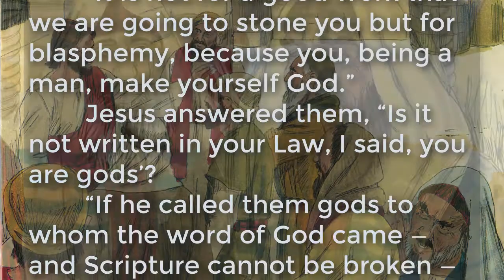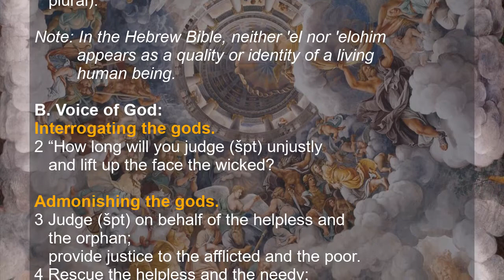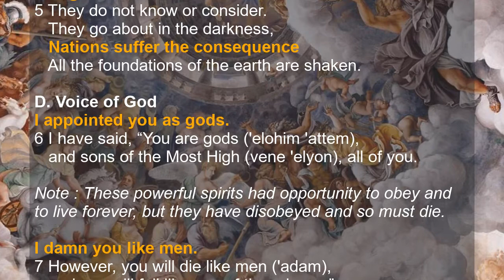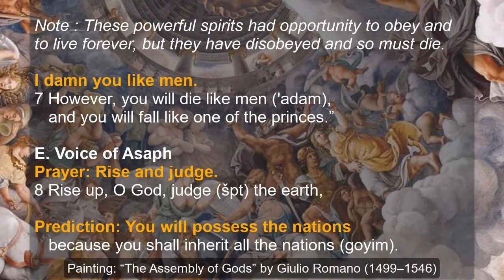I said, “You are gods!” How does Psalm 82 prove Jesus’ Deity?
I said, “You are gods!”
How does Psalm 82 prove Jesus’ Deity?
A proposal from Dr. Galen Currah
wordwatchers.currah.us 2019

When some angry Judeans once wanted to stone Jesus to death, he asked them their reason. They replied :

“It is not for a good work that we are going to stone you but for blasphemy, because you, being a man, make yourself God.” Jesus answered them, “Is it not written in your Law, I said, you are gods’? If he called them gods to whom the word of God came—and Scripture cannot be broken— do you say of him whom the Father consecrated and sent into the world, ‘You are blaspheming,’ because I said, ‘I am the Son of God’?” John 10:33-36

Jesus was citing Psalm 82:6 when he quoted “I said, ‘You are gods.’” Now, some interpreters have explained that the “gods” referenced Psalm 82 are human beings, Israelite judges or rulers whom God has established to govern his people.

In that case, by calling himself a son of God, Jesus was saying no more about himself than what God had said about those men in the psalm. So the Judeans should not be angry with him.

However, they became even more angry and sought to kill Jesus. So, how did Jesus and those Judeans understand Psalm 82 to mean something more than human judges and rulers?

Let us  take a close look at Psalm 82 and draw some tentative observations.

Psalm 82
Hebrew transcribed in Roman letters.

A. Voice of Asaph:
God judges amongst the gods.
1 God ('elohim, singular) stands (singular) in the assembly of God ('el) ;
he judges (špt) in the midst of the gods ('elohim, plural).
Note: In the Hebrew Bible, neither 'el nor 'elohim appears as a quality or identity of a living human being.

B. Voice of God:
Interrogating the gods.
2 “How long will you judge (špt) unjustly
   and lift up the face the wicked?
Admonishing the gods.
3 Judge (špt) on behalf of the helpless and the orphan;
   provide justice to the afflicted and the poor.
4 Rescue the helpless and the needy;
   deliver them from the hand of the wicked.”

C. Voice of Asaph
The gods have failed
5 They do not know or consider.
   They go about in the darkness,
Nations suffer the consequence
    All the foundations of the earth are shaken.

D. Voice of God
I appointed you as gods.
6 I have said, “You are gods ('elohim 'attem),
   and sons of the Most High (vene 'elyon), all of you.

Note : These powerful spirits had opportunity to obey and to live forever, but they have disobeyed and so must die.

I damn you like men.
7 However, you will die like men ('adam),
   and you will fall like one of the princes.”

E. Voice of Asaph
Prayer: Rise and judge.
8 Rise up, O God, judge (špt) the earth,
Prediction: You will possess the nations
   because you shall inherit all the nations (goyim).

We observe that Psalm 82 exalts the God of Israel (Elohim) over all national gods, promising that God himself will one day rule over all nations. Thus, by quoting from this psalm, whilst affirming his unity with God, Jesus was asserting his authority to rule over both Israel and the Gentile nations.

Even if interpreters take the “gods” to mean Jewish national leaders, Jesus, by citing Psalm 82 whilst calling himself ‘the Son of God,’ was asserting his own deity and authority over their authority. Thus, Jesus so angered those Judean leaders that they wanted to kill him.

Conclusion

National leaders in every county who seek to suppress Christianity and its morality, have fallen under the authority of evil spirits whom God has condemned to an everlasting death.

Jesus Christ will one day soon assert his own political authority over all the  nations, meting out justice to all gods and to those who serve them.

Repent of your own sins, confess Christ as your God and Saviour, and endure ridicule until he come.